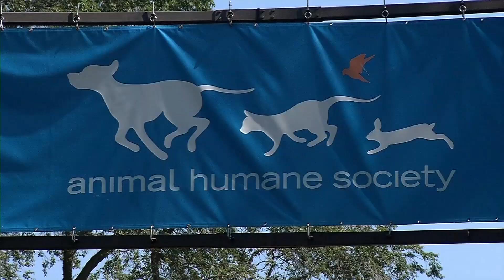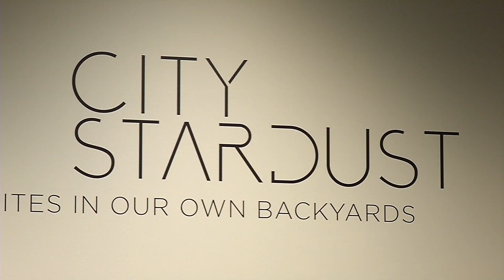New Hope Man Has Out-of-This-World Hobby, Searches for Micrometeorites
When most people make their way to the Animal Humane Society (AHS) in Golden Valley, it’s with the intent that they’ll find a new pet to bring home.

But Scott Peterson isn’t like most people, he’s here for a reason some might consider as weird.

“It’s not weird,” said Peterson, as he walked through the halls of the Animal Humane Society.

Correction, he’s at the AHS for a reason that’s unique.

You see, Peterson is here to get onto the building’s rooftop and sift through piles of dirt with a powerful magnet.

But the stuff he’s collecting with that magnet isn’t just regular dirt.

Specifically, he’s looking for micrometeorites. In other words, magnetic specks of dust from outer space.

“They’re usually around .2 to .4 millimeters, so they’re really small,” said Peterson. “Like, if you take a dot at the end of a pencil and put that on a piece of paper, that’s roughly the size that they are.”

This exercise of going on rooftops has become somewhat of an obsession for the stay-at-home dad who served in Iraq and Afghanistan.

So far, he’s found nearly a thousand of the microscopic space pebbles, making him one of the world’s preeminent micrometeorite collectors.

“I mean, these little pieces are billions of years old. Sometimes they’re older than the earth themselves,” Peterson said.

Bell Museum Dedicates Exhibit to Micrometeorites
Yet something so tiny has paid off in a big way. Peterson now has a full-blown exhibit dedicated to his work at the University of Minnesota’s Bell Museum.

The exhibit is called, “City Stardust. Micrometeorites in our own Backyards.”

Visitors can learn about the collection and examination process; they can see micrometeorites with their own eyes; and they can check out large-scale images from Peterson’s collection.

“It’s really a passion point for the Bell Museum to put this really amazing work on display,” said Andria Waclawski, the Bell Museum’s communications manager. “Because we want more people to be engaged and understand that science is for everyone, and if we all take a little bit of time and look a little bit closer, we can make some interesting discoveries together.”

It remains to be seen what we can learn from micrometeorites.

“There’s a lot of interesting science. We don’t know too much about them, so far,” Peterson said. “There hasn’t been a lot of research.”

The unanswered questions are one of the reasons why Peterson goes through the painstaking task of scouring local rooftops, assuming the businesses grant him access.

“If I have articles to show them, they can see that I’m not just some guy that wants to go on the roof and, I don’t know, do whatever,” Peterson said.

The work done by this “guy on the roof” could one day help answer some important questions about our universe, and in the process, help to inspire other people to discover their inner-scientist.

“I don’t know where it’ll take me, but hopefully somewhere interesting,” Peterson said of his research.

Peterson says he hopes to one-day write a book about micrometeorites. Meanwhile, his exhibit at the Bell Museum runs through Sept. 8. It’s part of a yearlong celebration of space science to celebrate the 50th anniversary of the moon landing.